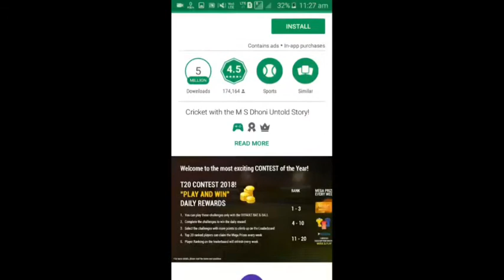MS DHONI NEW BIG UPDATE REVIEW ADDED NEW STADIUMS...........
Hello friends,
Here is MS DHONI NEW BIG UPDATE REVIEW ADDED NEW STADIUMS.